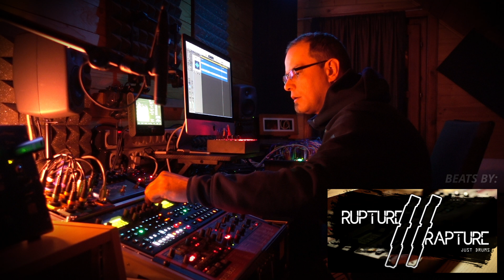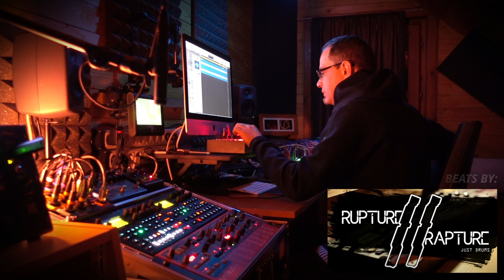Rupture // Rapture vs. Talisma: More Than Drums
My submission to Hardware Jams Weekend Challenge. Rupture // Rapture's drum beat got a Talisma style twist. Expect techno and lot's of randomness.